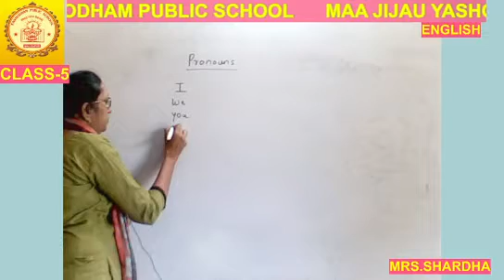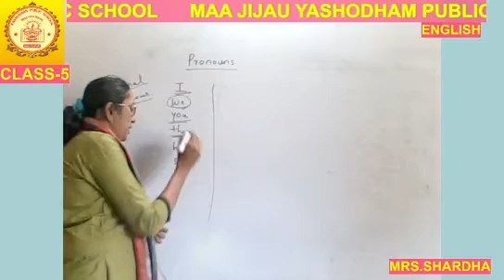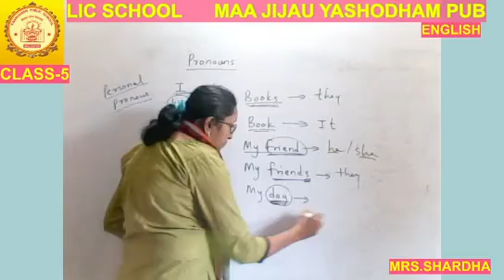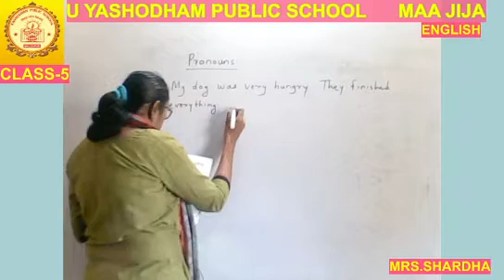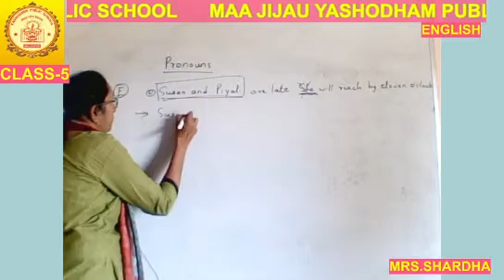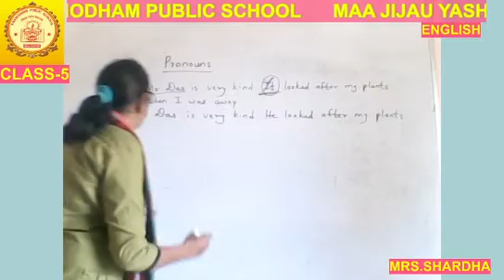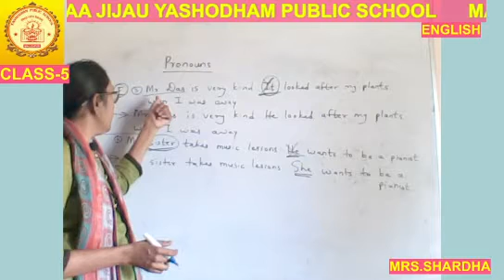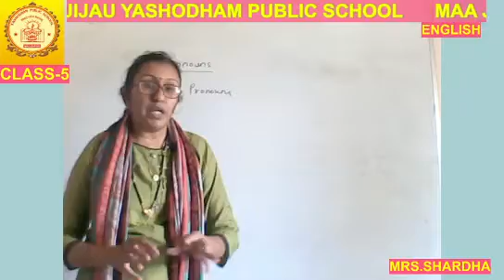CLASS-5TH ENGLISH MJYPS ONLINE CLASSES 07-09-2021